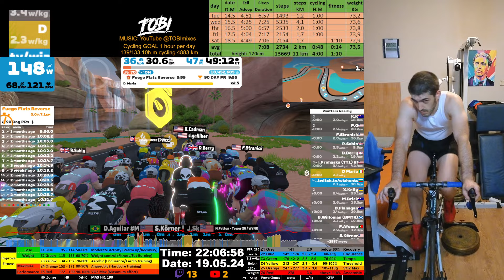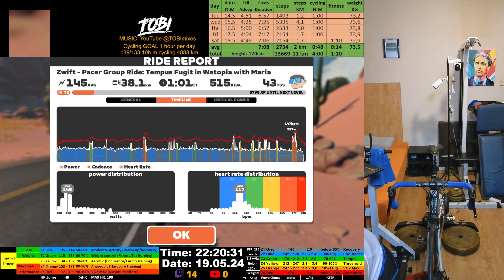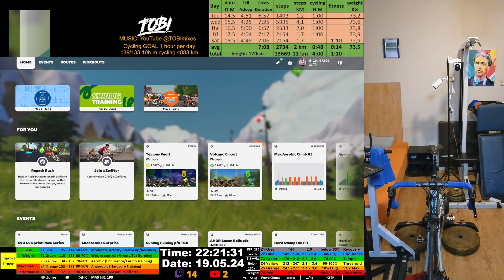Zwift Cycling Workout Live Stream 19.05.2024 zv